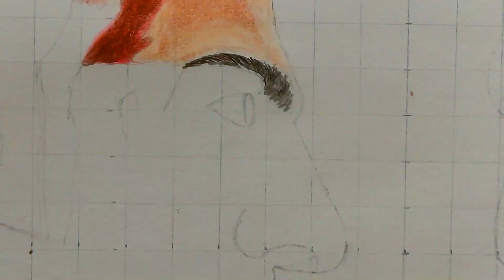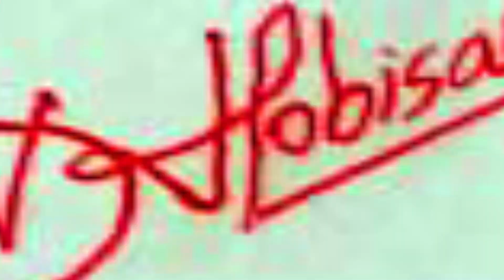Bahubali | Colour pencils drawing | Prabhas | Rana Daggubati | Millennium Arts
Baahubali 2 the conclusion is a 2017 indian epic action flim directed by S.S.Rajamouli under the banner Arka Media works.
This video is made for only art puruposes and music and dialouge credits are belong to bahubali team only.